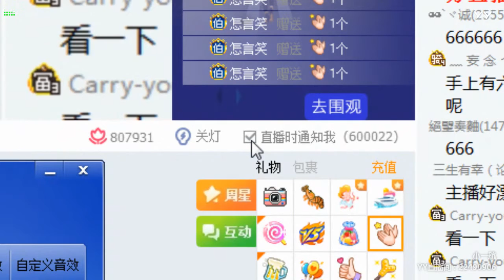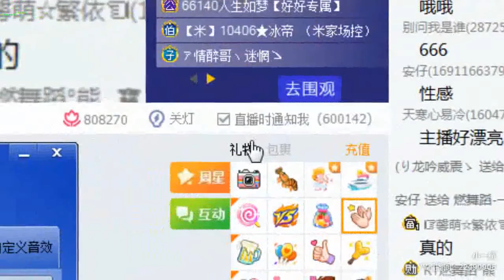YY LIVE 燃舞蹈 一航 -《燃舞蹈》（Artists・Sing・Music・Dance・Instrument・Talent Shows・DJ・KPOP・Remix・LIVE)